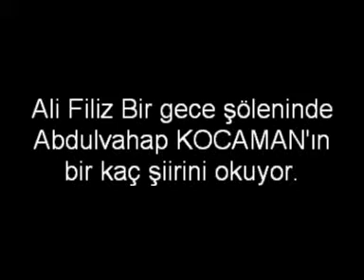Çağlayancerit'te Ali Filiz Şiir Okuyor.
Hırsızı Köyüme Bekçi Tutarım.